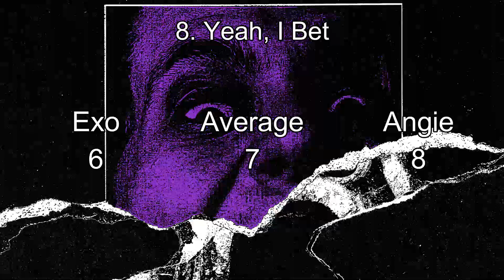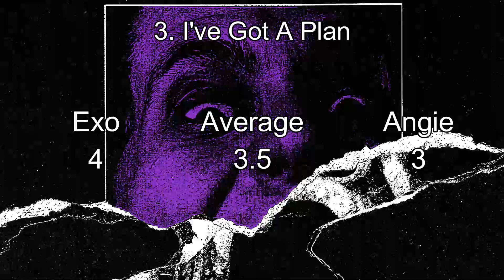Ranking Sullivan King's LOUD LP (w/ Angie)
metal dubstep man makes rock and dubstep and Yea

REMINDER: this video is just our opinions, and this video was only made to express that